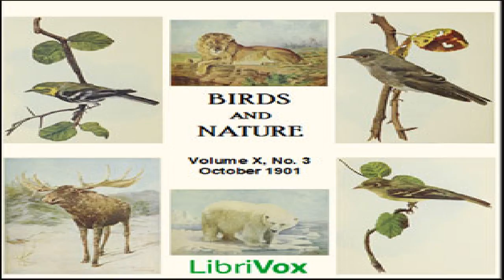Birds and Nature, Vol. X, No 3, October 1901 | Various | *Non-fiction | Talking Book | 2/2